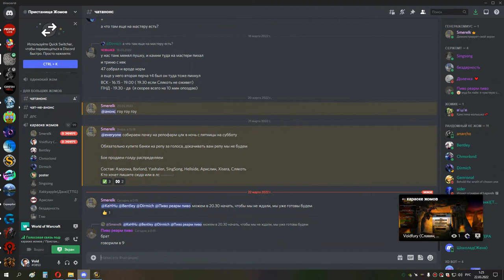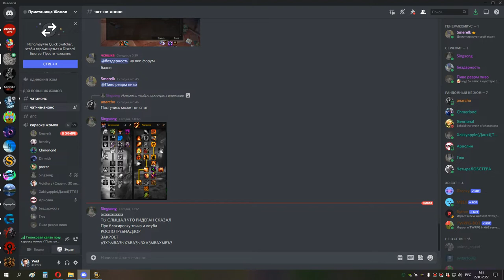2я часть КАРА ГЕР погибель и малч сова 21 03 22